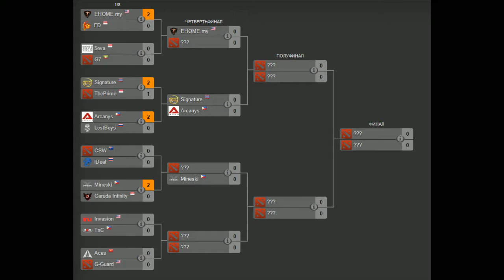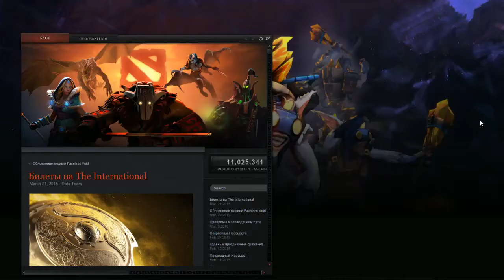5eva vs G7 Game 1